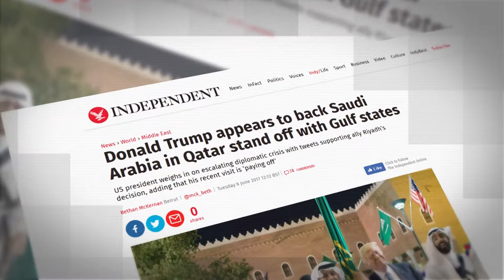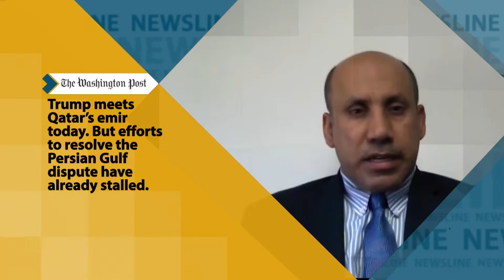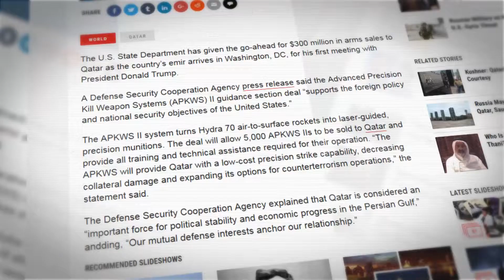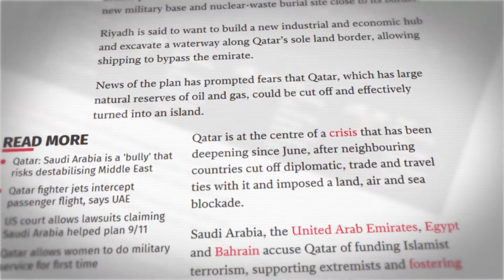Qatari Emir at White House